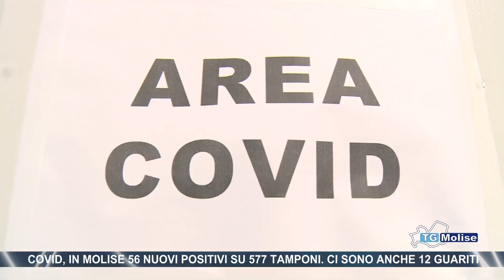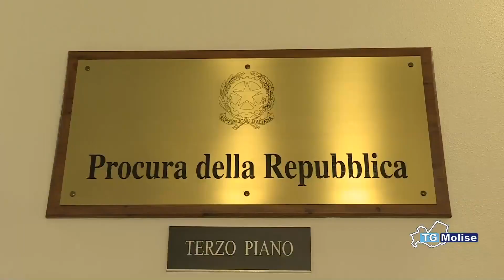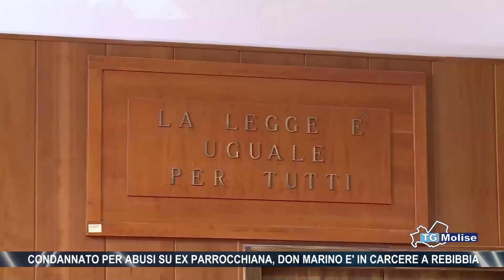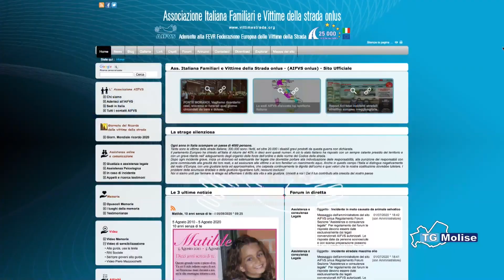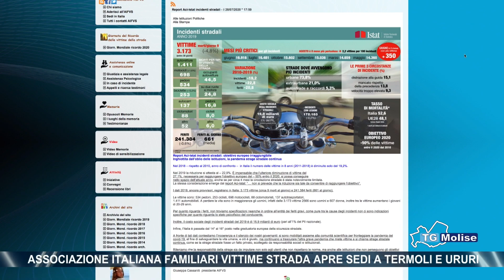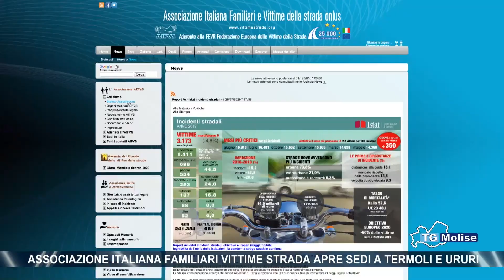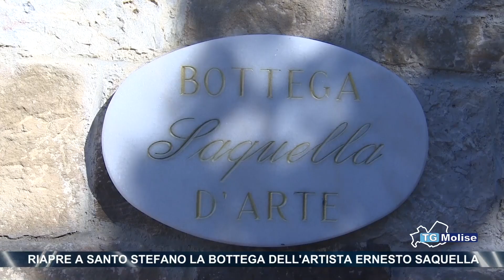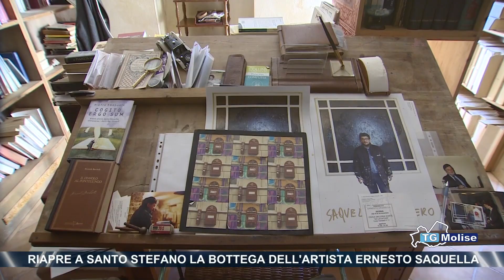Tg Molise Telemolise 22 10 2020 ed 23 00